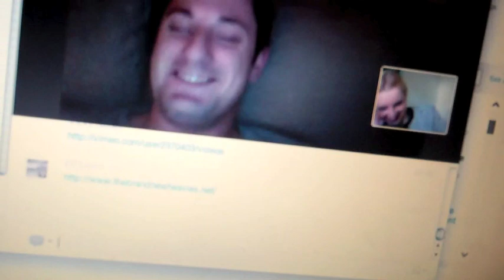Vicky Nolan - Video Diary in Los Angeles (Vlog)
I spent the end of last year in Los Angeles working on new material with Music Producer Ken Caillat. I made a little video diary to capture just some of the things I got up whilst I was there!

Song: Daisy Chain by Vicky Nolan
Written by Vicky Nolan and Jonny Wright
Produced by Ken Caillat